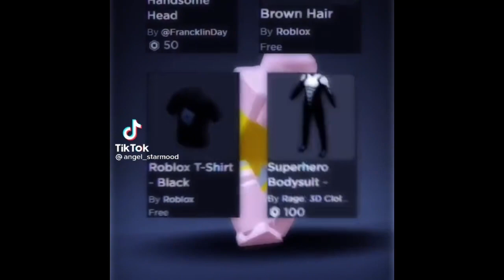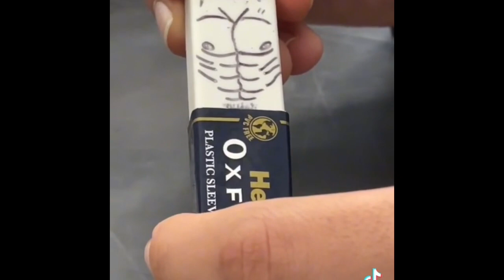Roblox Tiktok compilation videos